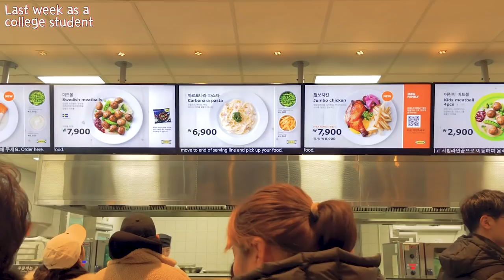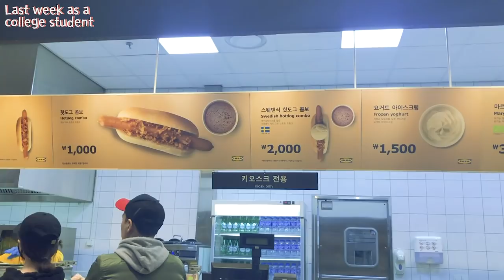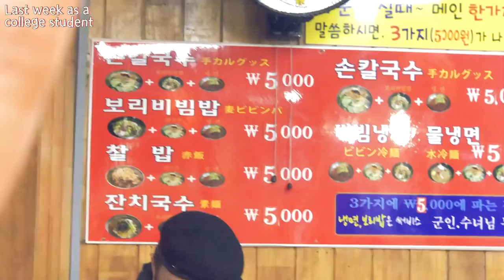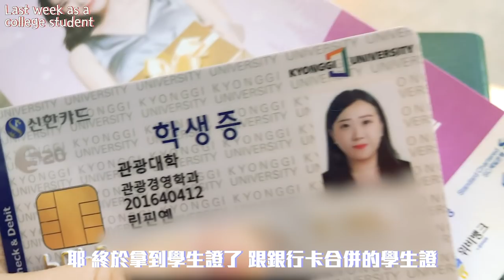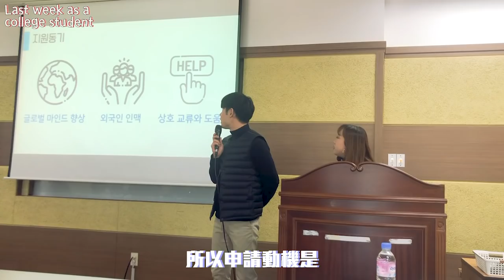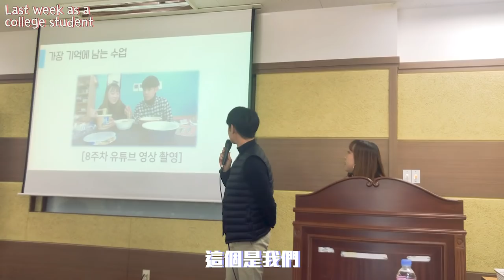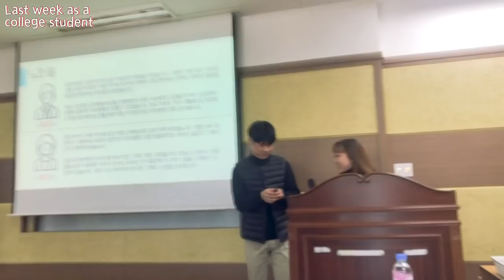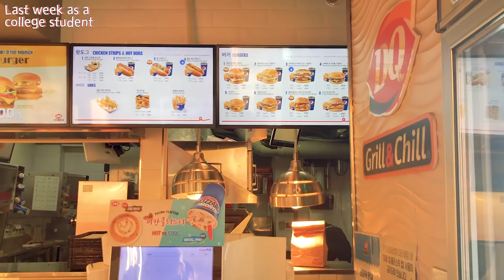【韓國留學分享#11】身為京畿人的最後一週｜Last week as KGU student!｜Carinaisme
最後一週我的韓國大學生活 就這樣結束了！
雖然沒什麼特別的 但是也想拍成影片給自己當作紀念
離開必然捨不得 不過我也相信之後的我
一定能夠找到更好的出路 踏上不一樣的旅程！
也謝謝一直以來因為我的留學生活關注到我的你們
雖然之後我不在韓國了 也不知道大家會不會就不關注我了
不過我還是會秉持著自己當初的初衷
紀錄生活中的每一刻 留給自己 留給身邊的人
可以一看再看的回憶！

┈┈┈MUSIC SOURCE┈┈┈
🎵Copyright Vlog Music

┈唷妮的人氣影片 韓國留學生 韓國生活 ┈